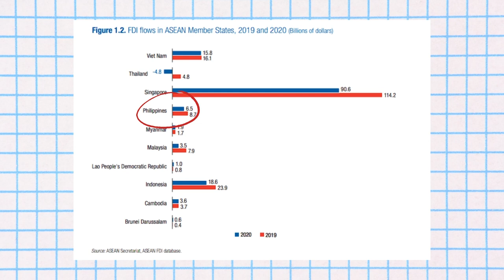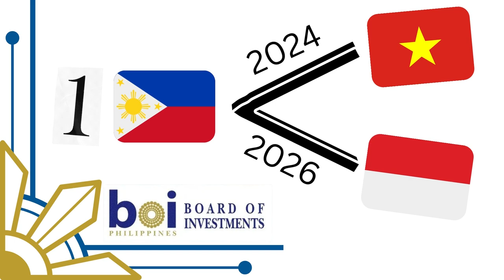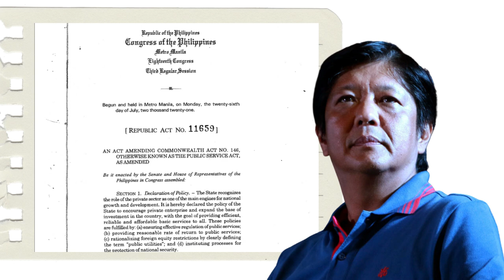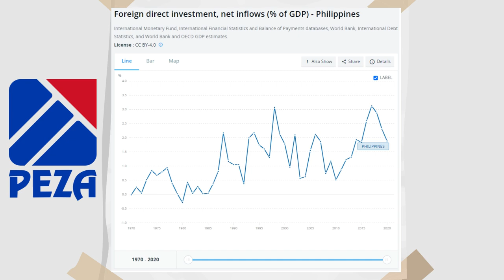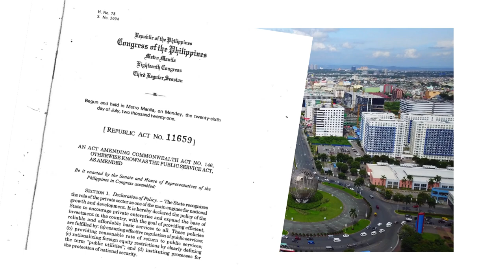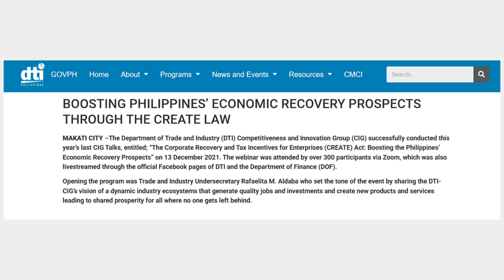The Philippines Eyes To Overtake Vietnam & Indonesia (FDI)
Narrated by: Kevin Johnson
Produced by: Behind Asia Team